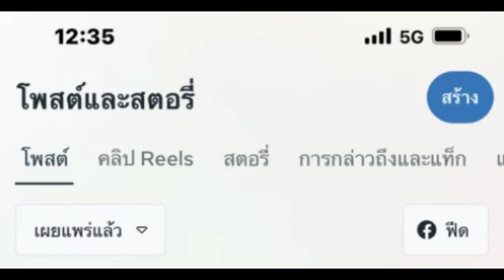สะดุดตา น้องล้นฟ้า ตัวเต็งเวทีประกวด นางงามเด็ก สุดเซอร์ไพรส์เป็นหลานคนดัง...